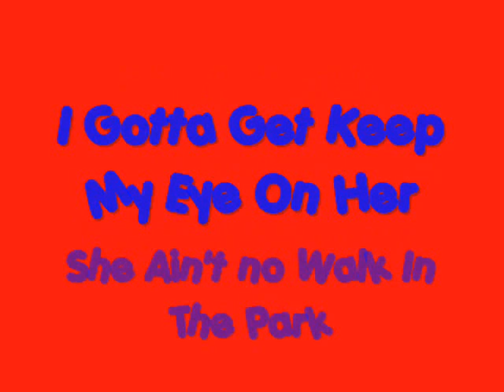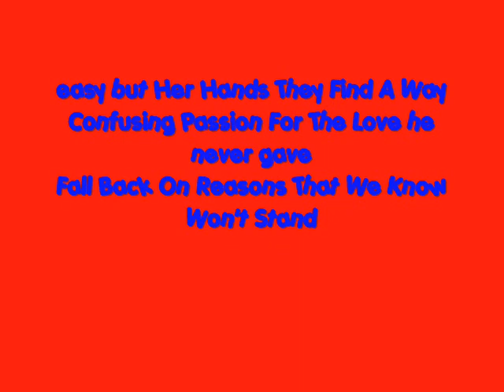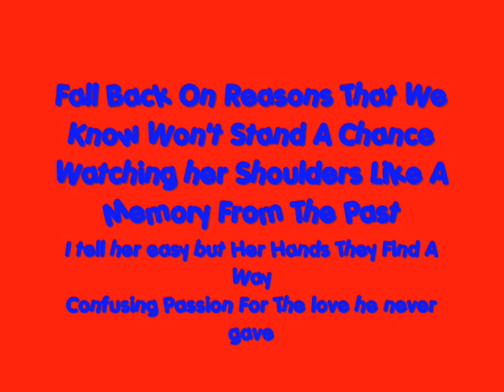Timbaland- time lyrics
this is timbaland time lyrics:
I Got A Feeling She Keeps Me In The Dark
I Gotta Get Keep My Eye On Her She Ain't no Walk In The Park
I'd Offer This But She Want That She She She Want It All
You See She Wanted To Paint The Picture And Say She My Broad
I Got A Little Tip From Word On The Block People Saying I Shouldn't Get Involved
But I Don' Judge Or Try To change It 'Cause You Are Who You Are
I'm Like The Drug She's Addicted To Me She Can't Leave Me Now
She Always Making Plans To Date... come and find me tomorrow goodbye girl

[Chorus (She Wants Revenge):]
She's too invested in the hours That Pass Her By
I'd Pay Attention If I Thought It Was Worth The Time
I tell her easy but Her Hands They Find A Way
Confusing Passion For The Love he never gave
Fall Back On Reasons That We Know Won't Stand A Chance
Watching her Shoulders Like A Memory From The Past

[Timbaland:]
I Couldn't Get Rid Of Shawty If Wanted
Cause She Was Down But I Was Tired Of Playing The Role Like I Ain't Know That She Get Around
Something About This Girl Fascinates Me She's The Type That Likes To Hang With The Stars
The Way She Makes Me Feel And Sedates Me Who Knew We Would Take It This Far
Everywhere That I Try To Go She got a wanted poster With My Face On It
Soon As I Walk Out The Door There It Is wanted poster with my face on it
Can't Blame My Self And It's Not My Fault 'Cause Nothing Was Promised At Least I Could Say I
Was Honest But Bye Girl

[Chorus]

[Instrumental Break]

[Chorus]